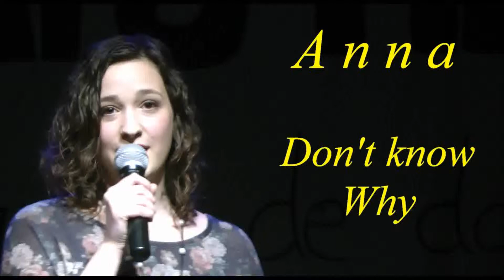3 Don´t Know Wyh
Homenatge a Madó a l'Ateneu Vilassanés el 22 de març de 2014.
Anna - Don't Know Wyh.